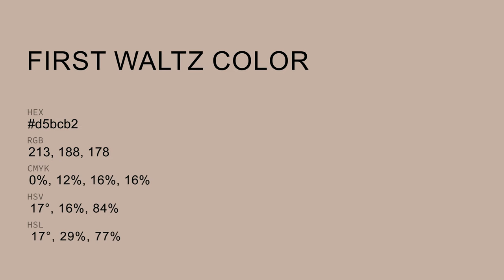First Waltz color d5bcb2 hex color - Orange color - Cool color d5bcb2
What color is First Waltz ? d5bcb2 hex color - Orange color - Cool color d5bcb2

Hex d5bcb2 Color Code is also known as First Waltz color.

Hex d5bcb2 Color code in RGB color code model is created after adding 83.53% red color, 73.73% green color and 69.80% blue color.
Hex d5bcb2 Color code in CMYK color (process color) code model is generated after subtraction of 0% cyan, 11% magenta, 16% yellow and 16% black.